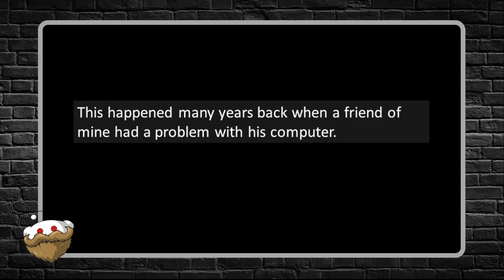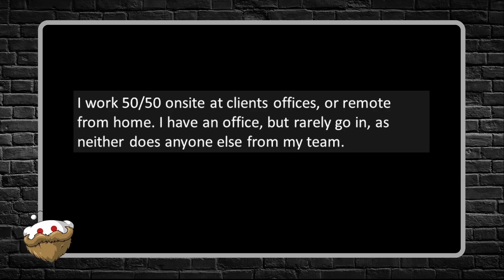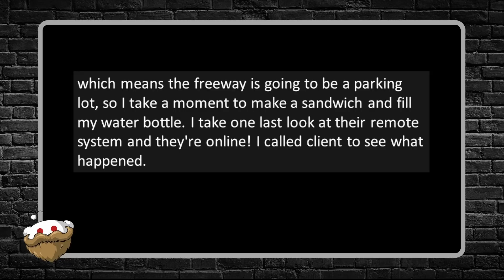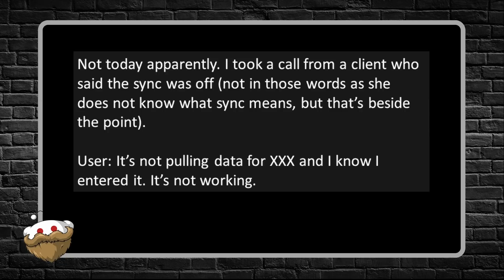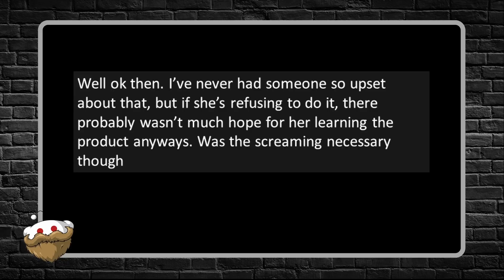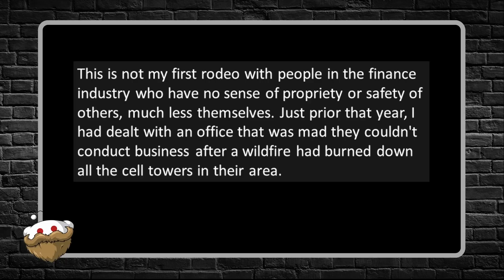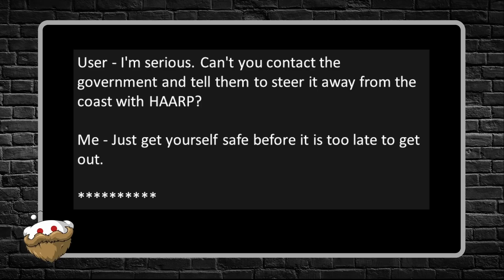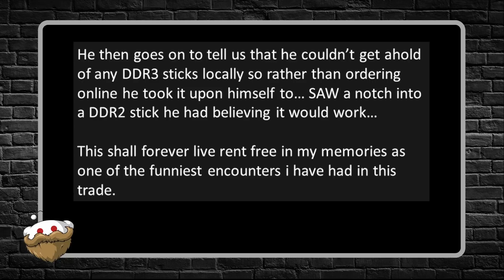Tales From Tech Support - Can't you stop the hurricane?!?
***Client thinks the remote tech can call the government and have them stop the hurricane before it ruins his business!

Some of my favorite Reddit YouTubers!
Credit:
"Yes, I lied to you because I can't be bothered to check"